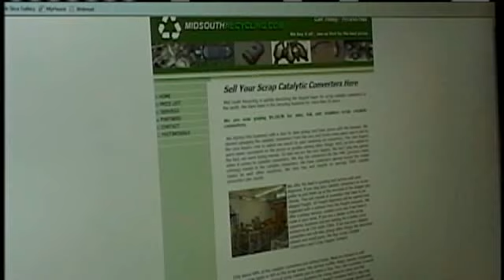Catalytic Converter Thieves Strike Again In Santa Cruz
More Toyota truck owners found their converters had been swiped.